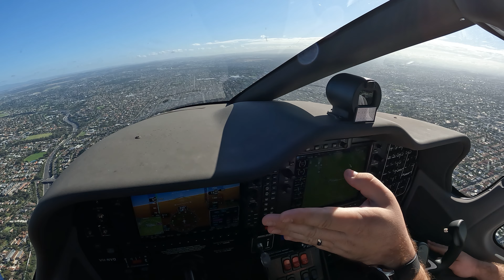TECNAM P2006T CROSSWIND LANDING YMEN RUNWAY 26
Visual approach with an ILS backup returning from some simulated engine failure practice.